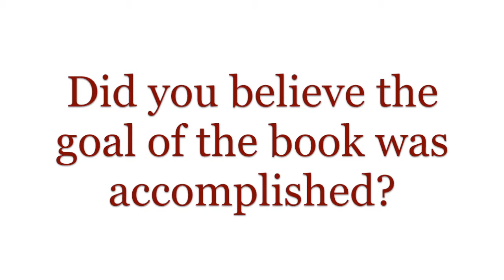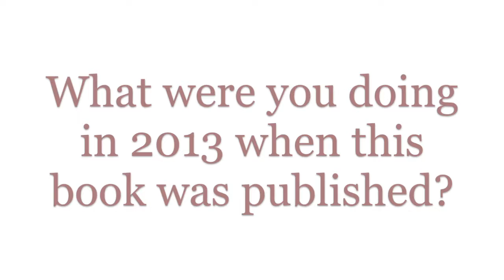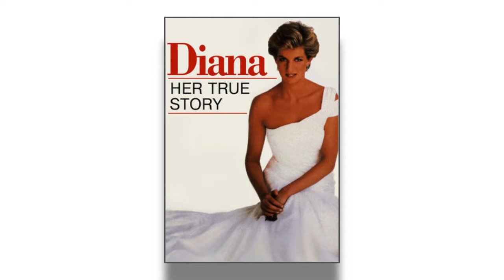Dr.Donna Thomas-Rodgers Reviews Clarence Mason Weaver's: It's Ok to Leave the Plantation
This book needs one more page; WATCH NOW to find out why!

Week 11 Book:
Diana: Her True Story By: Andrew Morton

Week 10 Book:
It’s Ok to Leave the Plantation: The New Underground Railroad 4th Edition By: Clarence Mason “Weaver”

Credits:

Executive Producer: Dr. Donna Thomas-Rodgers
Created by: Dr. Donna Thomas–Rodgers
Production: Glowing Productions
Graphics: Glowing Productions
Music Produced By: Detroit Red
Genre: Red Symphony
Styling: D. Howard